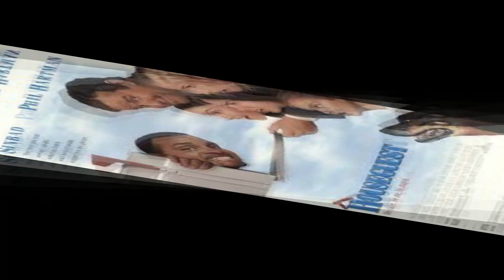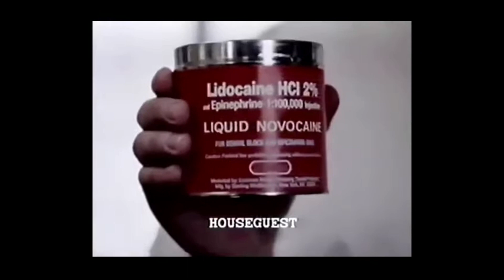Houseguest (1995)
In today's episode of Under-Appreciated Movies, Kwesi discusses the film "Houseguest", a 1995 comedy starring Sinbad and Phil Hartman.

(A section at 4 minutes in and the final 4 minutes of this episode have been trimmed out.  To watch and listen to the full video, please check this video out on our podcast channel.  Thank you!)